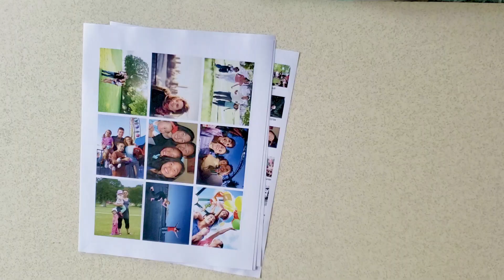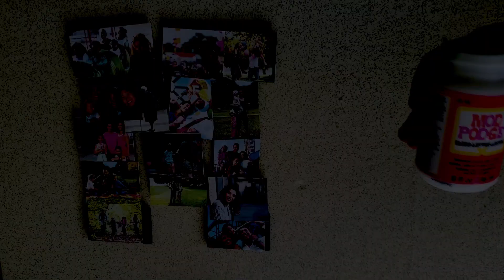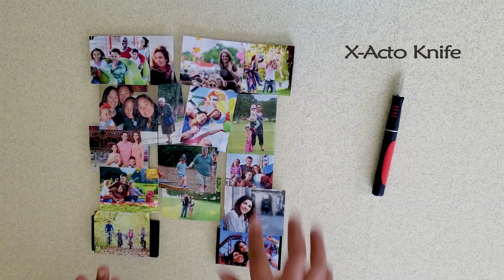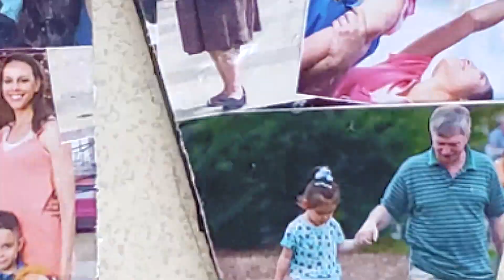Wooden Letter Photo Collage | DIY Gift Idea | DIY Room Decor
This is a simple wooden letter picture collage, which can be used to decor the house or presented as a custom gift for various occasions.

Some tips:
1. You can use any wooden base(letters, numbers, symbols or shapes).
2. Print photos on the regular paper
3. Make sure the width of your photos is less than or same as the width of your  wooden base.
4. Photos can be printed with color or black& white, based on your preference.
5. Mod Podge comes in two varieties, Matte and Glossy look, either one can be used based on the preference.

Items list:
1. Wooden Base(letter/Number/Symbol/Shape)
2. Acrylic paint(Any color)
3. Paint brush/sponge
4. Collections of photos printed in smallest size(wallet size) (color photos or black&white)
5. Mod Podge (Gloss or Matte, as per your preference)
6. Scissor
7. X-Acto Knife

Some Additional Items:
1. Newspaper or paper towels to protect the work area from getting paint.
2. Gloves.